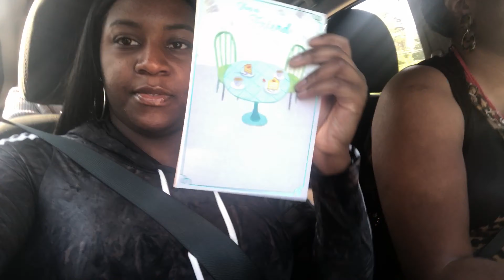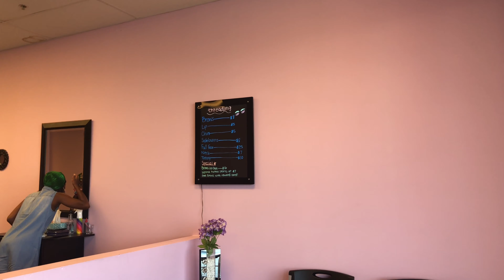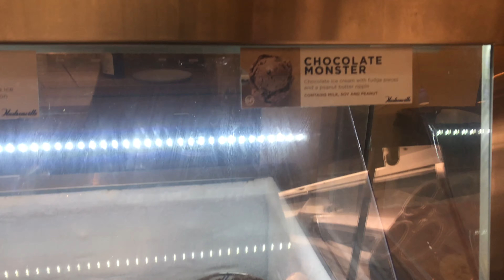WHITTOBER DAY 1-13: PRE-BIRTHDAY TRIP, EYEBROW TINTING &MORE|WHITNEYAALIYAHH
Hey babes, *ITS MY BIRTHDAY MONTH!!* throughout this month I'll be dropping the *WHITTOBER VLOGS*.

Upload Schedule- Every other Thursday

Music Credit...